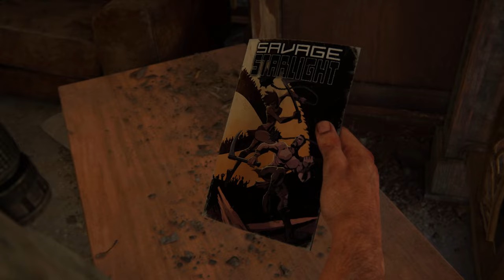The Last of Us 1| Part 8 | Pittsburgh | Financial District | Gameplay Walkthrough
The Last of Us 1| Part 8 | Financial District | Gameplay Walkthrough No Commentary